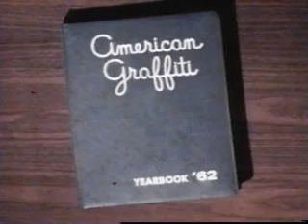84. Marcels - "Blue Moon"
Coming in at #84 on my All Time Favorite list, this 1961 song was the highest charting Doo-wopper in Billboard Top 100 history, with a 3 week run at #1.  The romantic song was written in 1934 by Rodgers & Hart, many version covers and appears twice in my countdown.  Video stills from “American Graffiti”.  “Nostalgia ain’t what it used to be.” – Yogi Berra